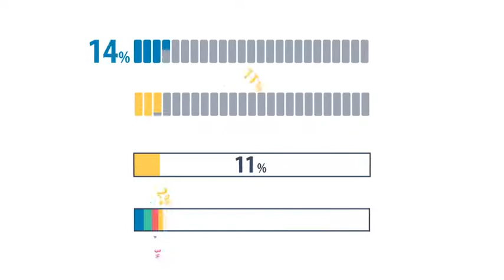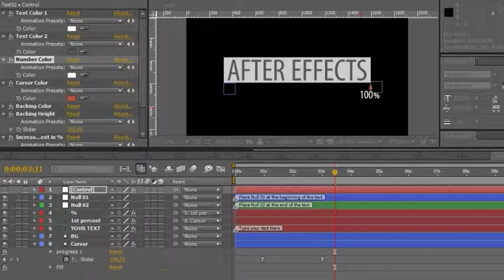DOWNLOAD FREE | Percent Pack 2.0 | TẢI MIỄN PHÍ PROJECT PHẦN TRĂM EVANTO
Package of animated percentage indicators
31 Adjustable Progress Bars
Color Control
No Plugins
Audio not included
SHARE PLEASE NOTE: QUI D.O.P or FACEBOOK.COM/QuiDirectorOfPhotography
🔺 LIKE PAGE để cập nhật nhiều hình ảnh và video chất lượng nhanh nhất
VUI LÒNG KHÔNG ĐĂNG LẠI TRÊN TRANG KHÁC. KHÔNG CHIA SẺ PROJECT MÀ KHÔNG GHI NGUỒN.